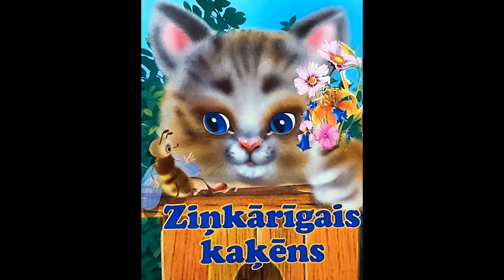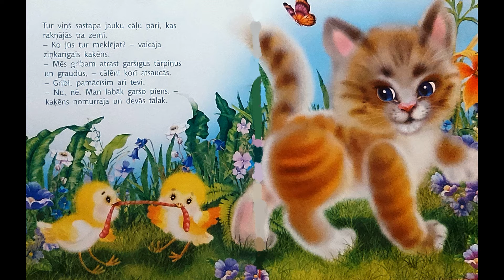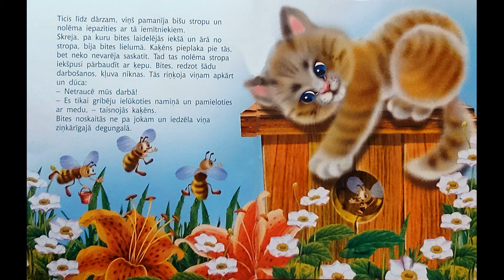Ziņkārīgais Kaķēns. Audio Pasaka.